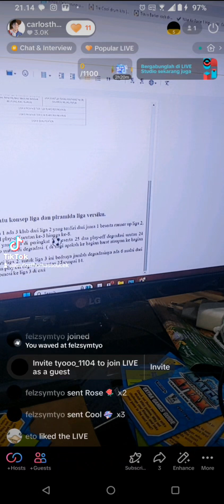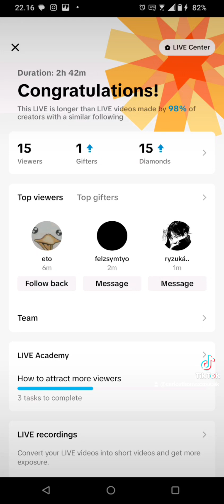Terimakasih Hatur Nuhun Support-nya